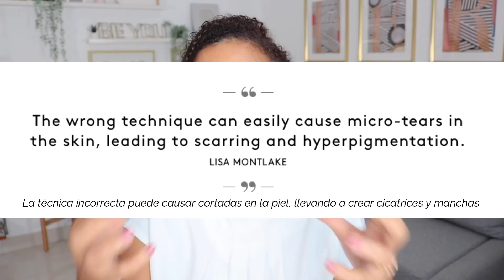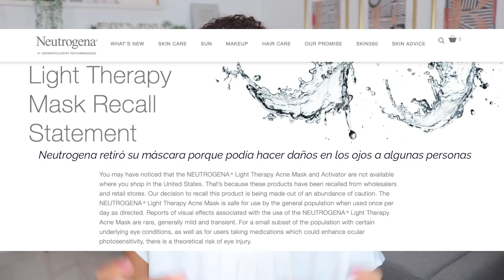5 TENDENCIAS DE BELLEZA QUE NOS VAN A PASAR FACTURA 😬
¡Hola! Hoy hablamos de tendencias de belleza de las que muy probablemente nos vamos a arrepentir y que van a tener un impacto duradero. Ese impacto en algunas será solo en nuestra piel y en otras irá más allá hasta modificar la percepción de lo que es ser bell@s.

00:00 5 tendencias que son van a pasar factura
00:40 #1 Seguir las modas de cejas
3:14 #2 La exfoliación excesiva
6:00 #3 Dermarollers + máscara LED
10:20 #4 Abusar de productos para el MASKNE (acné de la mascarilla)
13:57 #5 Las transformaciones faciales a temprana edad

Link al video del doctor en el que habla de la historia de la youtuber que paró de usar fillers

Lo que dijo Neutrogena sobre la razón por la que retiraron su máscara de luz

El producto de The Inkey list para el acné:
Succinic Acid Acne Treatment

¿Necesitas ayuda para comprar los productos de belleza perfectos para ti y crear tu rutina? Agenda una cita

Mi top 3 de protectores solares 🌞

-Anessa Perfect UV Milk Sunscreen SPF50+ PA

Mi top 3 de bases de maquillaje para pieles mixtas/grasas 💜

- Estee Lauder Stay-in-Place Doble Wear Foundation (Yo uso el tono 4N2 Spice Sand)
- Nars Soft Matte Complete Foundation (Mi tono es Syracuse)
- Dior Backstage Face and Body Foundation (mi tono es 4W)

Mi top 3 de correctores 💕

-Too Faced Born This Way Multiuse Sculpting Concealer (tono Sand)
-Nars Soft Matte Complete Concealer (mi tono es Caramel)
-Hourglass Vanish Airbrush Concealer (tono Flax)

Visita mi página de Amazon para ver todos los tesoros que compro ahí

❤ Gana dinero comprando online usando Rakuten (antes Ebates).